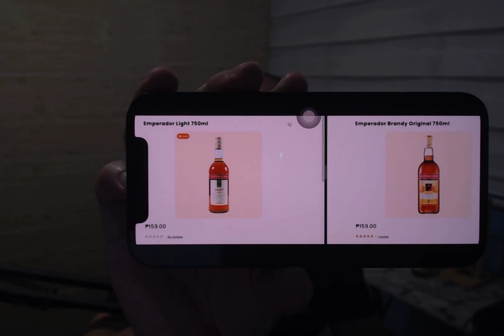Emperador Light Review